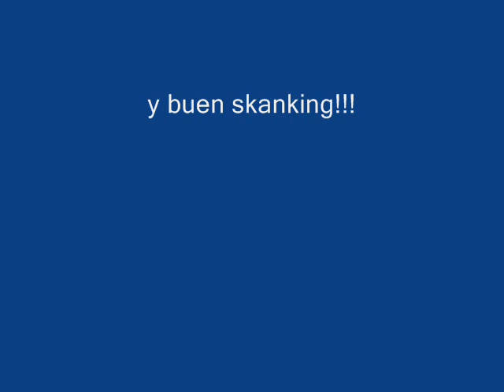Jezebel_Ska cubano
otra rola de ska cubano del grupo ska cubano del disco ay caramba

jezebel

pidan rolas
 ska, reggae,skinheadreggae, etc,

y que tengan un buen skanking!!!